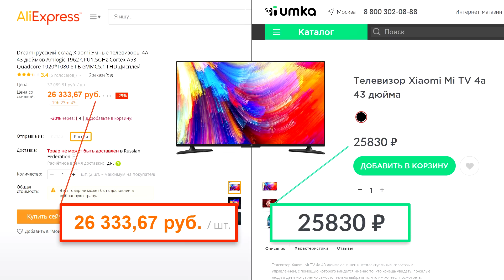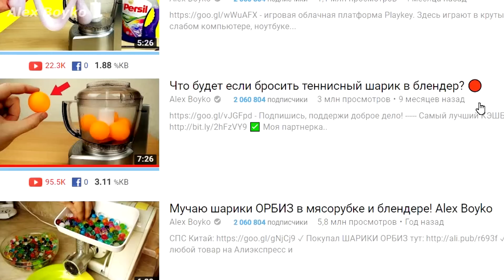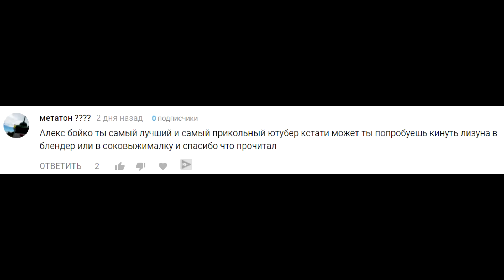Сок из Хрена и Редьки! Хреновый сок! Муравьи испугались его! Бедная соковыжималка! alex boyko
Сок их Хрена и Редьки! Хреновый сок! Муравьи испугались его!

 Алиэкспресс этой самый крутой магазин! Китай форева!